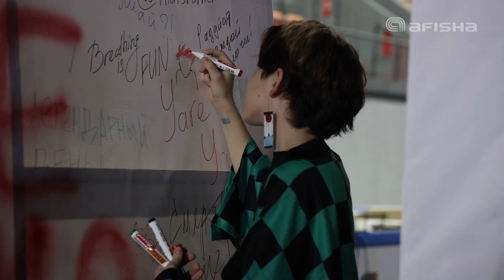Geek Con: как прошло первое масштабное гик мероприятие страны?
Свершилось, друзья! 24 сентября в ледовом дворце «Алпомиш» прошел Geek Con. Это первое масштабное гик-мероприятие в Узбекистане, целью которого является объединение фанатов кино, игр, сериалов и анимации в одном месте. Такое мероприятие позволяет стимулировать социальную активность, проявить свою творческую жилку и таким образом самовыразиться. Мы побывали на месте событий и готовы показать, что происходило на одном из главных поп-культурных феноменов страны.

Над этим видео работали:
Роман Кнышов — автор;
Азизбек Хамракулов — монтаж, камера, звук;
Галина Сапаева — главный редактор.